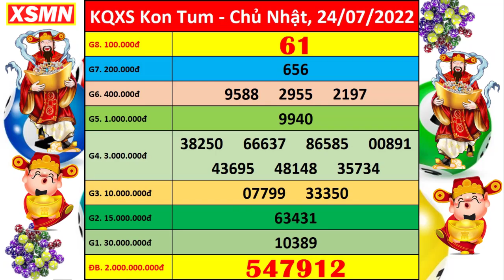Xổ số Kon Tum ngày 24 tháng 7 | XSKT - KQXSKT - SXKT | Xổ số kiến thiết Kon Tum hôm nay